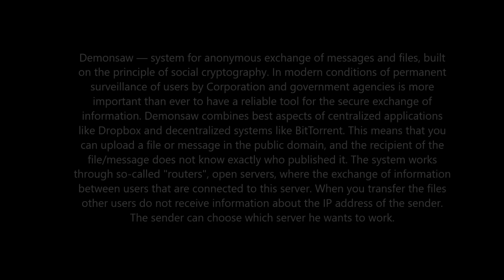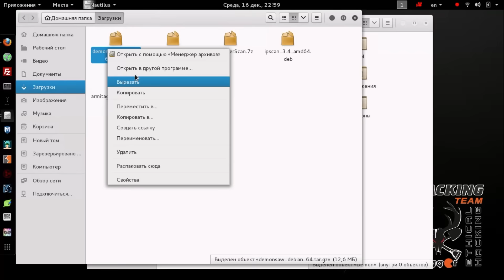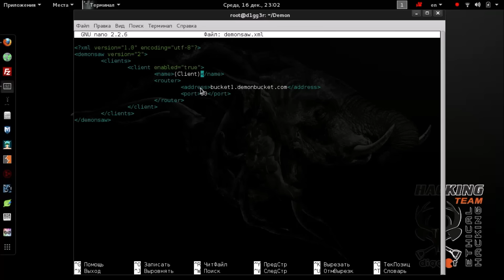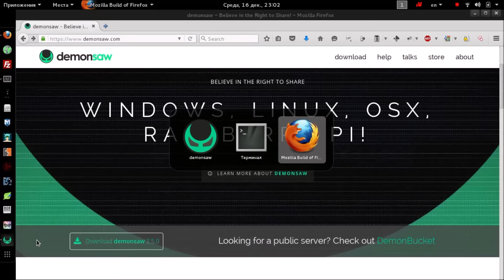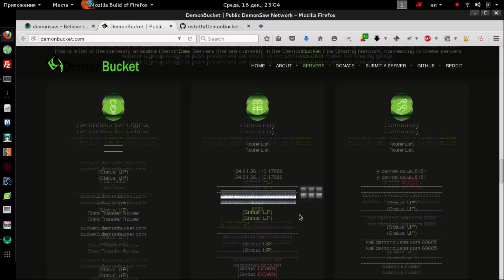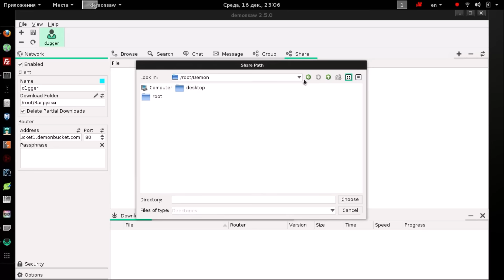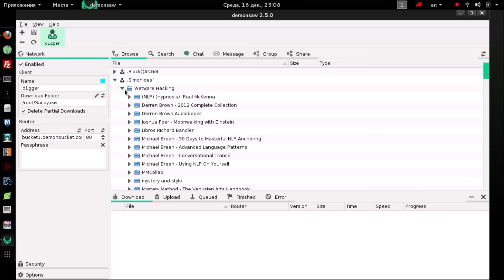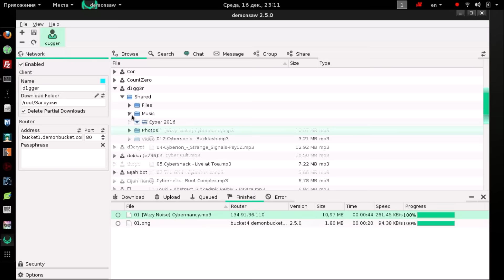Demonsaw - system for anonymous exchange of messages and files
Demonsaw — system for anonymous exchange of messages and files, built on the principle of social cryptography. In modern conditions of permanent surveillance of users by Corporation and government agencies is more important than ever to have a reliable tool for the secure exchange of information. Demonsaw combines best aspects of centralized applications like Dropbox and decentralized systems like BitTorrent. This means that you can upload a file or message in the public domain, and the recipient of the file/message does not know exactly who published it. The system works through so-called "routers", open servers, where the exchange of information between users that are connected to this server. When you transfer the files other users do not receive information about the IP address of the sender. The sender can choose which server he wants to work.